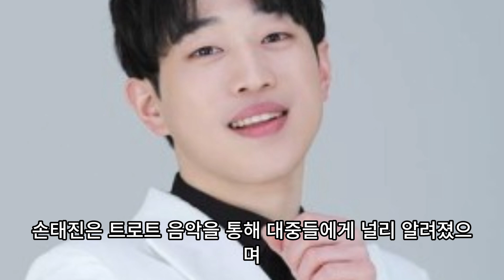손태진, '불타는 트롯맨'의 새로운 진행자로 귀환! 탈퇴한 MC 도경완이 손태진에 대해 한 충격적인 발언은?